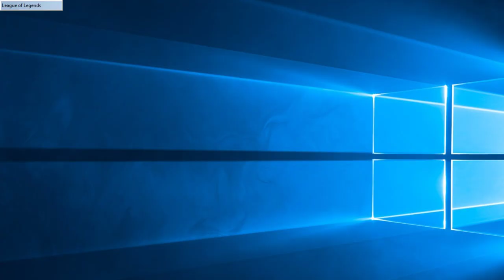Brand Midlane als Pocket-Pick